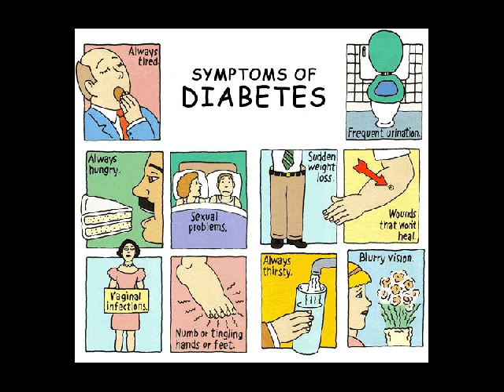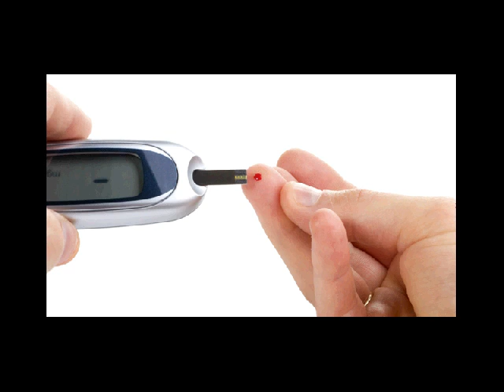diabetes basah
Kontak 7DE110F2